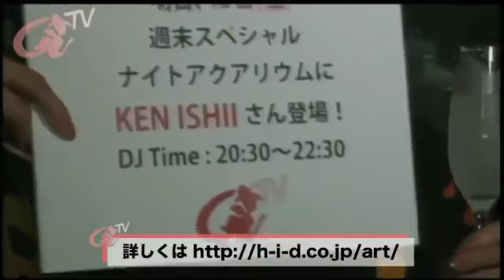アートアクアリウム 2014【Art Aquarium TV】東京・日本橋：第1回「初日の模様を生中継スペシャル！」07.11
「ECO EDO 日本橋　アートアクアリウム 2014 〜江戸・金魚の涼〜 ＆ナイトアクアリウム」

東京・日本橋で2014年7月11日より開催されている同展の模様をライブ中継を行いました。
※録画映像のため、映像・音声に乱れが発生いたします。ご了承ください。

第1回の出演者は、木村英智です。

作品紹介：大奥／リフレクトリウム／パラドックスリウム／アースアクアリウム・ジャポニズム／ビョウブリウムII／ディスプレイ アクアリウム

リポーター：金澤カオル

会期：2014年7月11日（金）－9月23日（火・祝）／会期中 無休